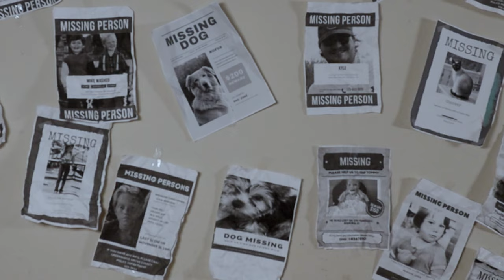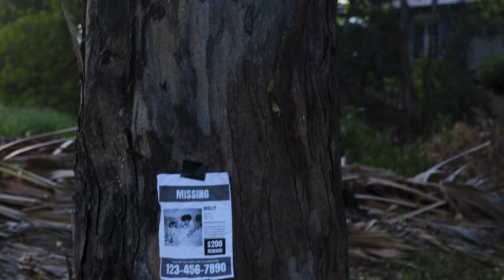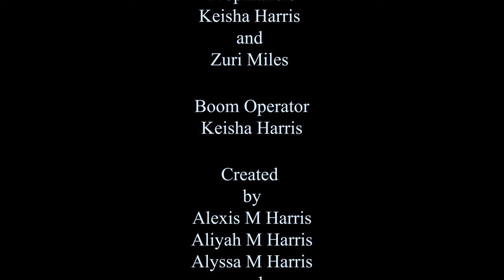Greenwood Grove Mini Series EP 1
Greenwood Grove is a story about four young ladies that have a strange experience with something that's lurking in the dark.